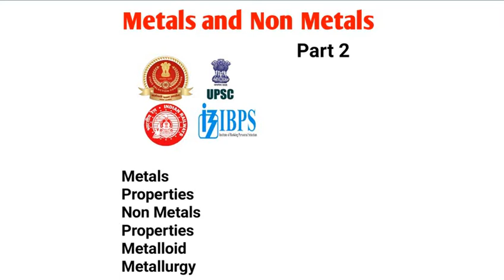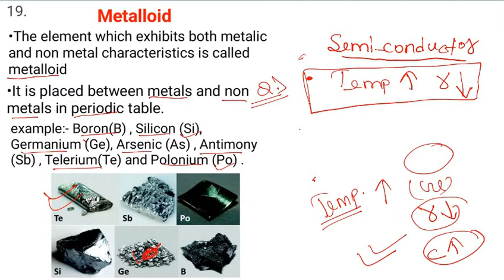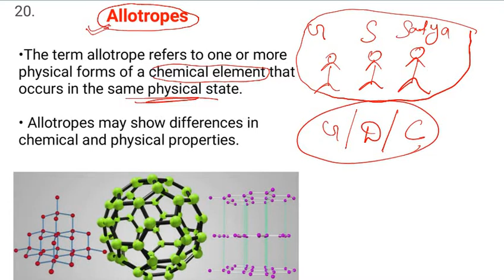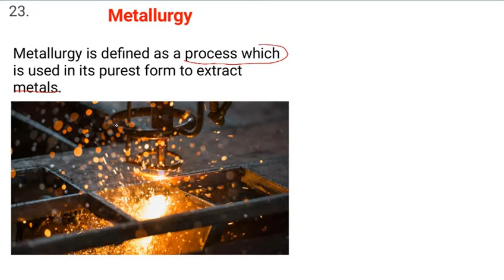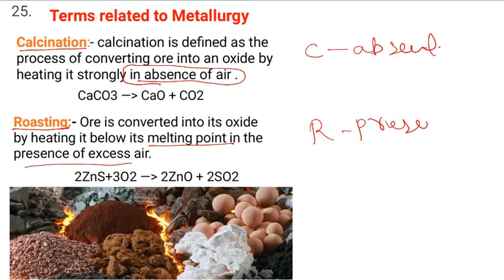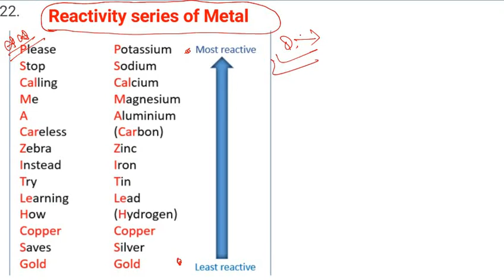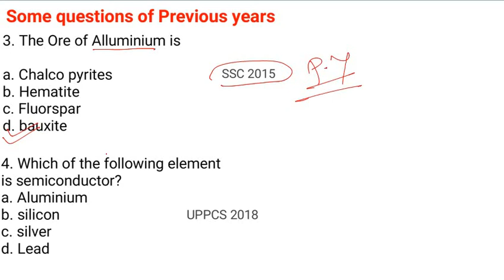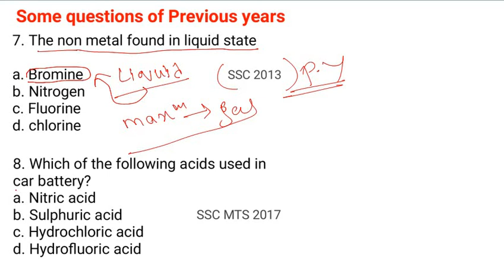metal & non metal 02|general science for competitive exam |chemistry for competitive exams by Rohit